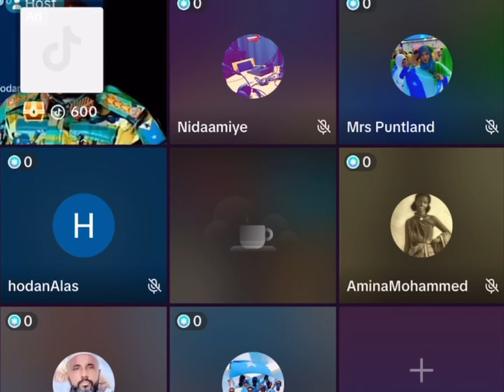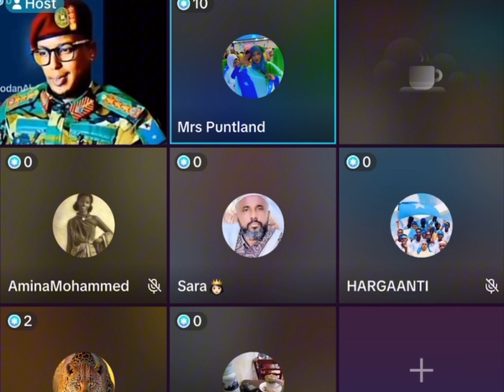Hordac tiktok Kaptan Ayuub